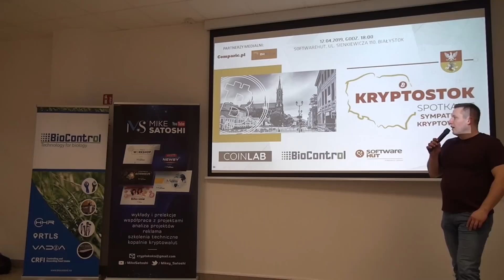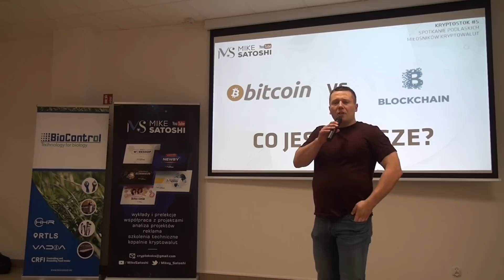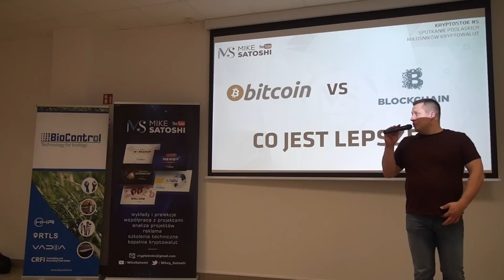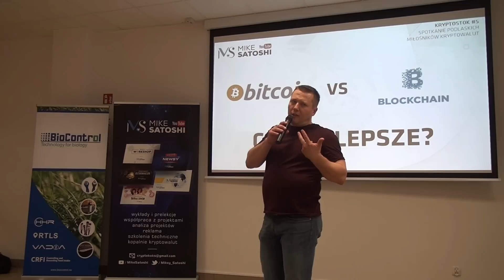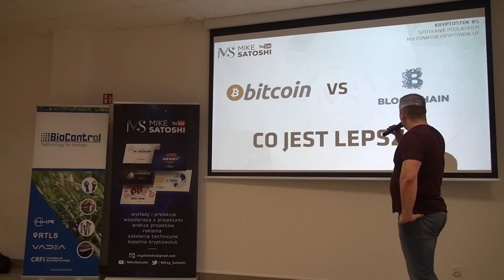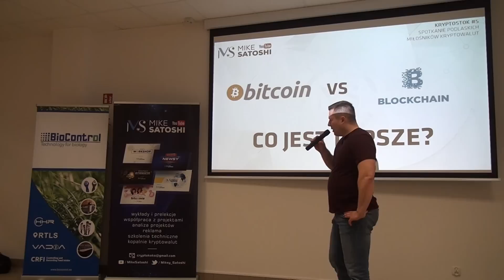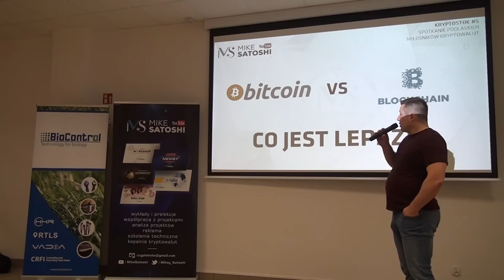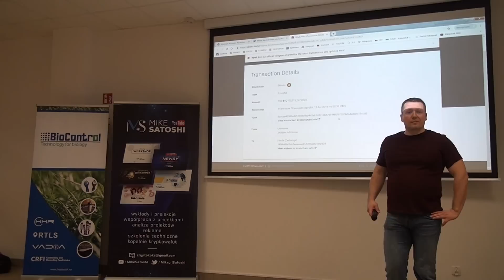Kryptostok #5 - Spotkanie Podlaskich Sympatyków Kryptowalut